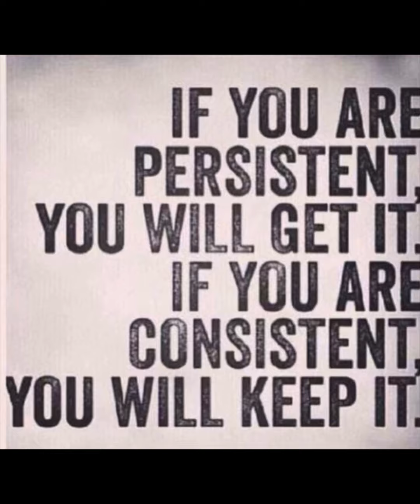My Health Is My Wealth. I Am A philanthropist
Hello🙋🏾‍♂️
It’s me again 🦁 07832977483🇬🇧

‘Some people when they have taken too much and have been driven beyond the point of endurance, simply crumble and give up. There are others, though they are not many, who will for some reason always be unconquerable. You meet them in time of war and also in time of peace. They have an indomitable spirit and nothing, neither pain nor torture nor threat of death, will cause them to give up.’ (Roald Dahl)

Action is the foundational key to all success. (Pablo Picasso) You were created to excel. There’s no limit to how high you can go in life. Keep stretching to the next level.

Built differently✔️
Unmovable faith ✔️
Uncommon breed✔️

There is no failure for the man who realizes his power, who never knows when he is beaten; there is no failure for the determined endeavor, the conquerable will. There is no failure for the man who gets up every time he falls, who rebounds like a rubber ball, who persists when everyone else gives up, who pushes on when everyone else turns back. It is the power of the mind to be unconquerable.

The brands I tagged in this post y’all sure I wouldn’t look good in your gear..? I ain’t the type to don the gear with no idea! @nike @adidas @reebok @puma

Credit @nenyefierce 👑

* The stone which the builders refused is become the head stone of the corner*